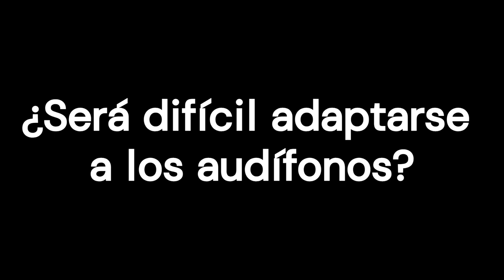Audífonos para la pérdida de oído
Ante la pérdida auditiva, caben dos opciones: o probar audífonos, o aprender a vivir con poco oído. En el primer caso, hay que saber que la mayoría de las veces se pueden probar unas semanas, y devolverlos si no nos ayudan.
Hoy nos proponemos arrojar luz para disipar dudas, y así tener una charla más provechosa con el médico. Éste, o el audiólogo, puede sugerir usar audífonos si se tiene una pérdida auditiva intratable de otro modo; y si piensa que mejorarán la calidad de vida.

0:00 Introducción
0:42 ¿Qué son los audífonos?
1:42 ¿Cómo saber si los audífonos ayudarán?
2:59 ¿Qué ventajas tiene llevar audífonos?
5:56 Puntos clave